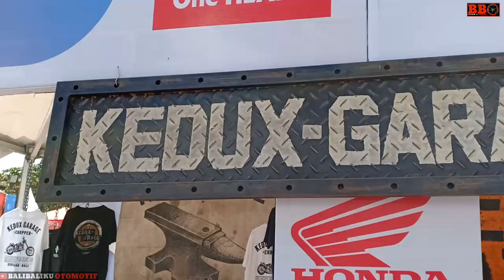Modifikasi Harley Davidson oleh Kedux Garage - Lihat sekilas sudah puas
Kedux garage kali ini memiliki sebuah karya pada motor harley davidson. Kedux garage memiliki workshop di jalan nangka selatan,denpasar bali. Karyanya sudah diakui secara nasional maupun international.